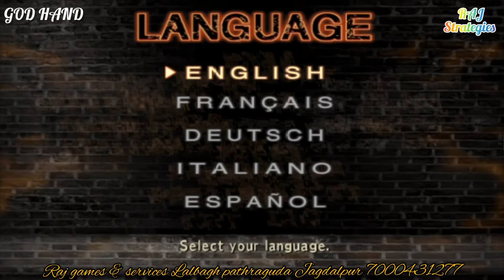PS4 GAME, GOD HAND - PS4 FULL GAMES DOWNLOAD CONTECT ME, OFFLINE, SELECTING CHOICES, LIST SYSTEM